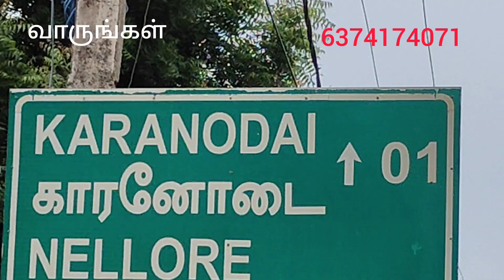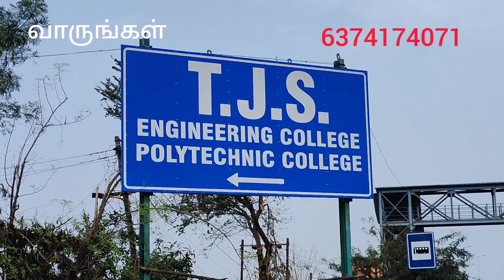அழகான இடம் CMDA - Near Redhills - Kaaranodai வாருங்கள் நன்றி வணக்கம்